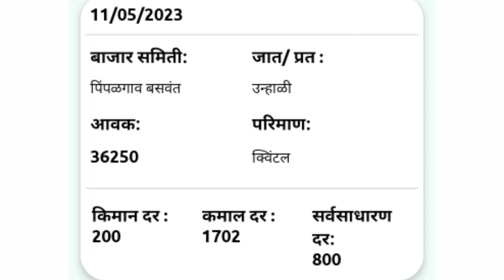आजचे कांदा भाव , कांदा बाजार भाव, aajcha kanda bajar bhav, onion rate